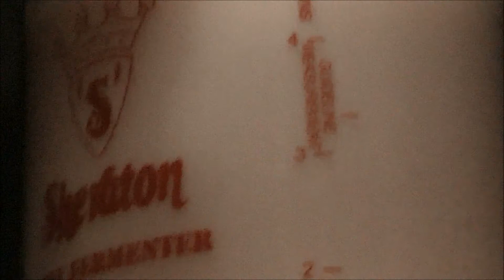Homebrew Bubbling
Homebrew Cider fermenting away.